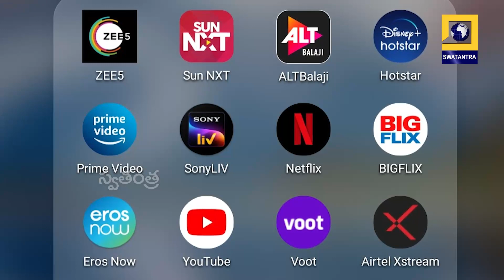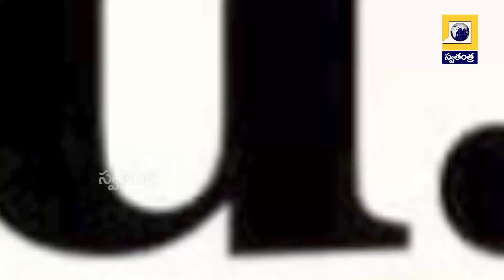ఈ వారం ఓటీటీలో రాబోయే సినిమాలివే! | Swatantra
Swatantra 24 x7 Telugu News Channel brings you the Latest News, Politics, Current Affairs, Cricket, Sports, Business and cinema news from India and around the world.